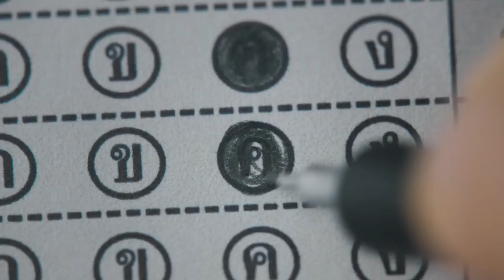ความรู้สึกหลังดู ฉลาดเกมส์โกง เดอะซีรี่ส์ Part 02 [ หนอนหนังติดเรท ]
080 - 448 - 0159